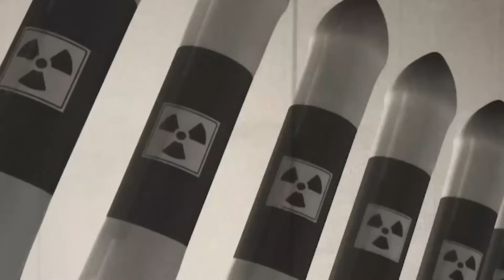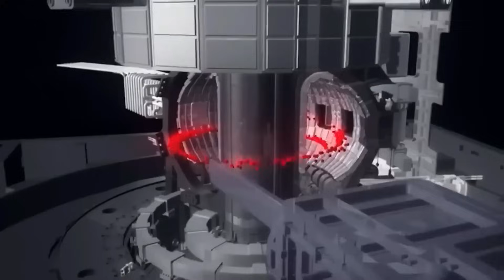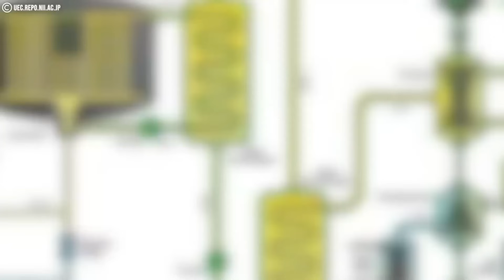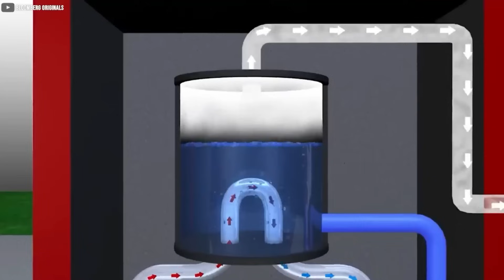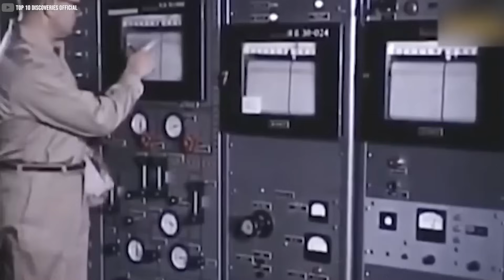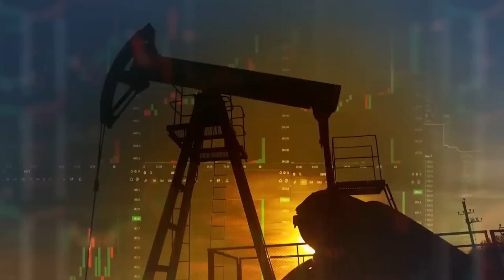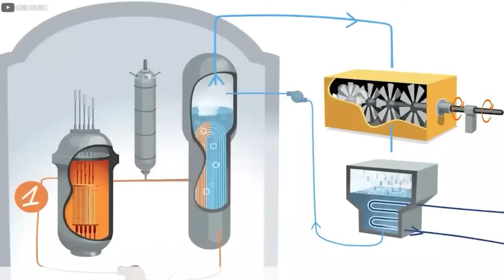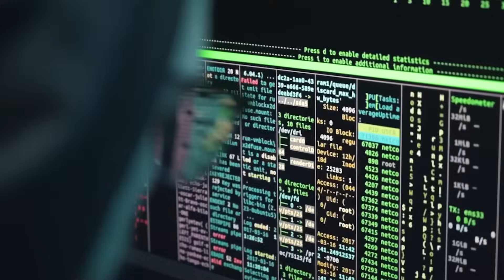China Wins the Energy Race - World's First Thorium Reactor Goes Live While U.S. Stalls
Far from the spotlight, deep in China’s Gobi Desert, something groundbreaking just fired up—quietly, but powerfully. China has flipped the nuclear playbook and brought to life a technology the U.S. first explored nearly 80 years ago… then abandoned. This isn’t another uranium reactor. This is thorium—molten salt, low waste, and built for a safer energy future. While most nations cling to the old ways, China may have just pulled ahead in the global energy race. And barely anyone’s talking about it.
Back in the atomic heyday of the 1950s and ‘60s, a little-known element almost rewrote the rules of nuclear energy—thorium. Silvery, soft, and hiding in plain sight within common beach sands, this metal had the potential to revolutionize how power was generated. It was cleaner, safer, and nearly impossible to weaponize. No mushroom clouds, no decades-long waste, no Cold War boogeyman built into its chemistry. And the U.S. knew it.
At the Oak Ridge National Laboratory in Tennessee, a group of brilliant minds got close—real close. They built a working prototype reactor that ran not on uranium, but on thorium. It was called a molten salt reactor, and it worked like a charm. But as the Cold War intensified, energy policy stopped being about science and started being about strategy. The military wanted dual-use tech. If a reactor couldn’t contribute to the weapons program, it was quietly sidelined.